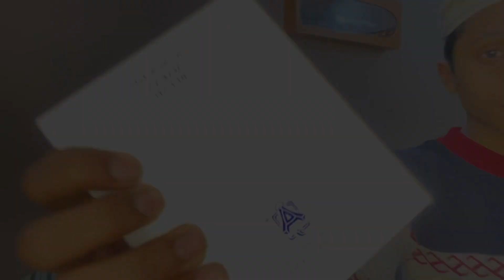BEAUTIFUL GIFT FROM SAUDIA ARABIA🇸🇦|| Aayan Qazi